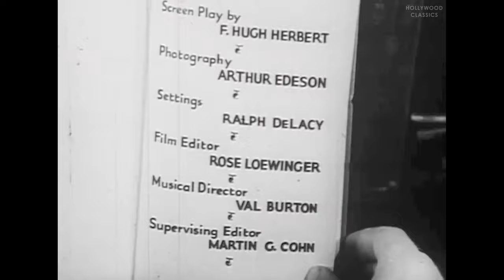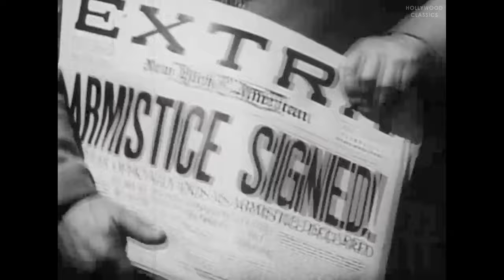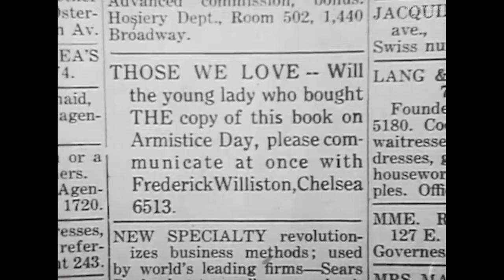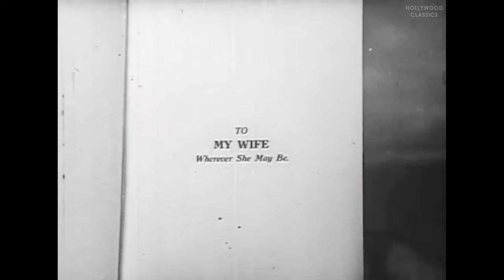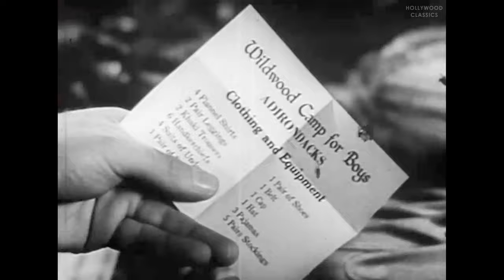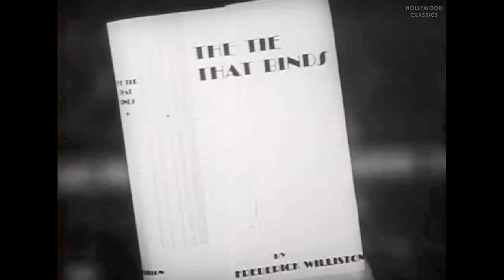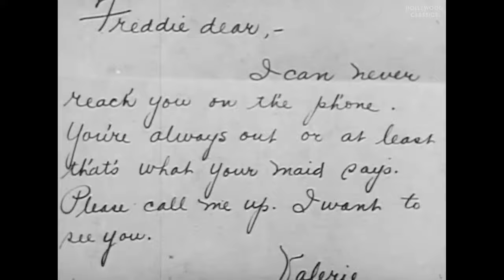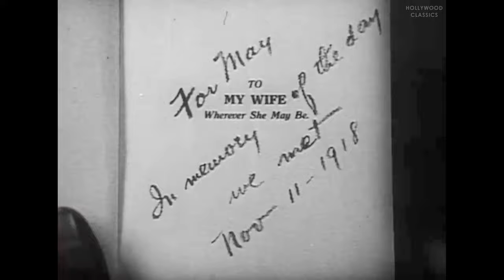Those We Love (1932) | Romantic Film | Mary Astor, Kenneth MacKenna, Lilyan Tashman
Watch the 1932 Hollywood classic movie, Those We Love.

A young author meets and marries the woman who bought the first copy of his new book. They live happily with their son, but some time later, as the husband is moving into the family's new home, a woman in the neighborhood tries to seduce him. Although he resists, his wife becomes very suspicious, and her distrust threatens to ruin the whole family.

Movie Name: Those We Love
Stars:  Mary Astor, Kenneth MacKenna, Lilyan Tashman
Director: Robert Florey